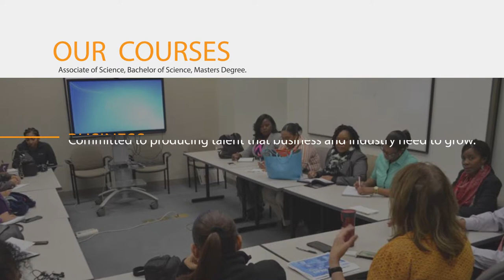International College of the Cayman Islands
30-second graphic commercial for ICCI.